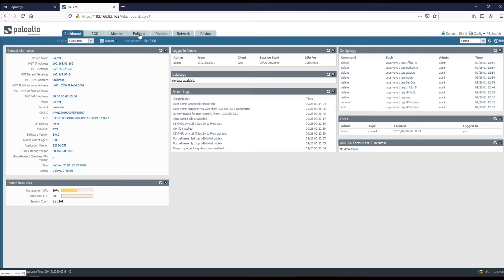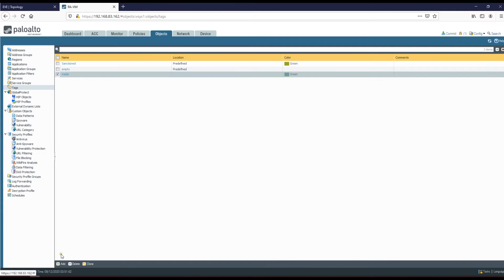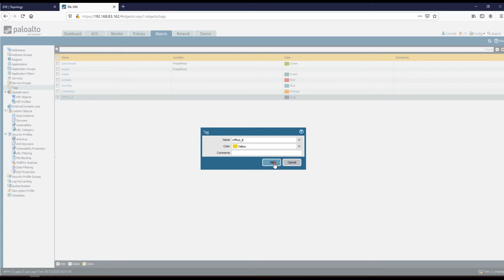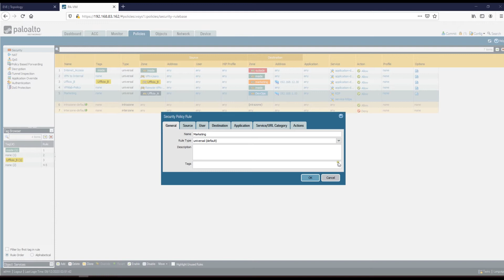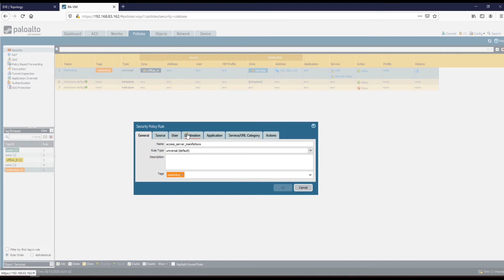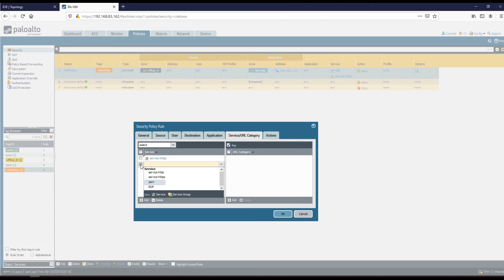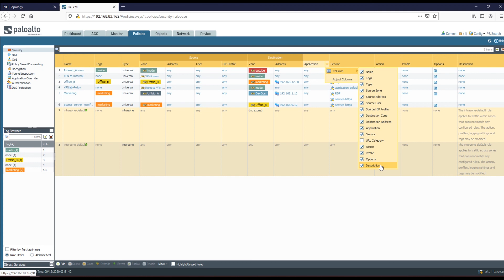PaloAlto Firewall Training TAG configuration